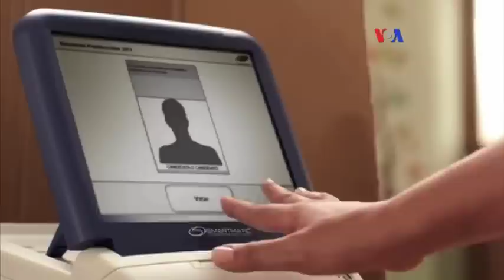Maduro: “la OEA debe morir”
La situación en la frontera entre Venezuela y Colombia sigue preocupando a las autoridades pero eso no ha impedido que el presidente Nicolás Maduro, se ocupe de otros temas, como la OEA, organismo al que criticó por querer formar parte de la observación internacional en las próximas elecciones.